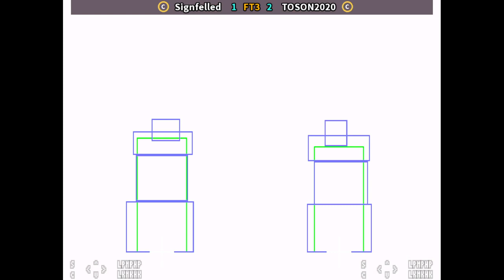SF III 3rd 🕹 Signfelled FT3 TOSON2020 | Fightcade 🇺🇸